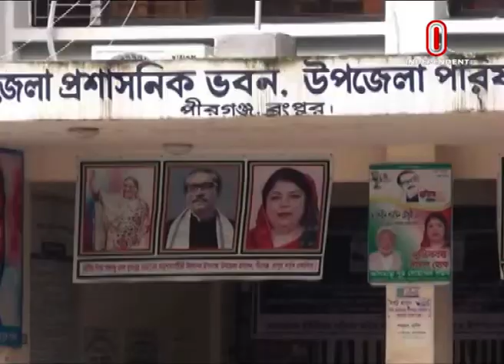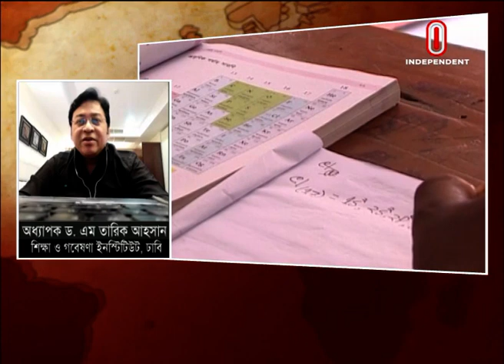Editor's Pick | এডিটরস পিক || [ 29 March 2023]